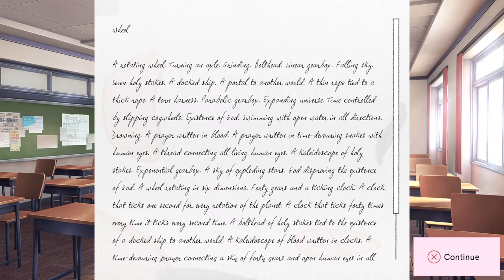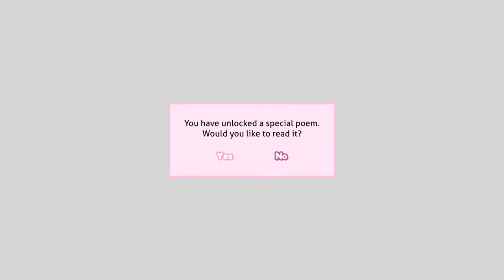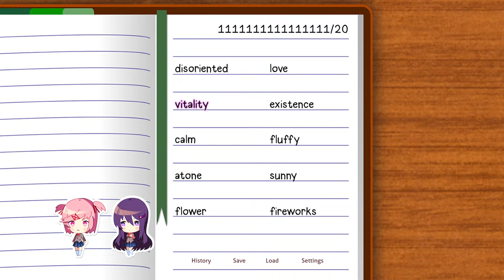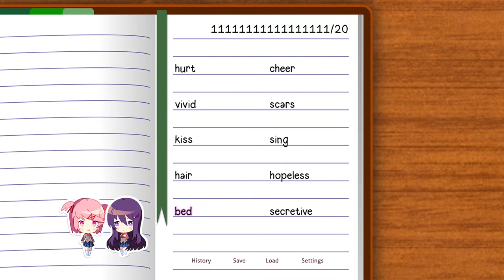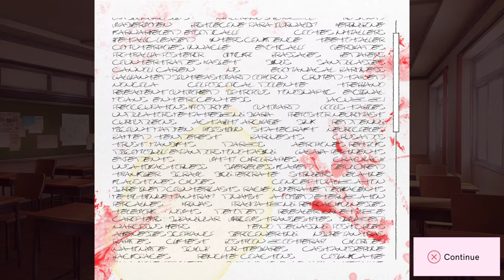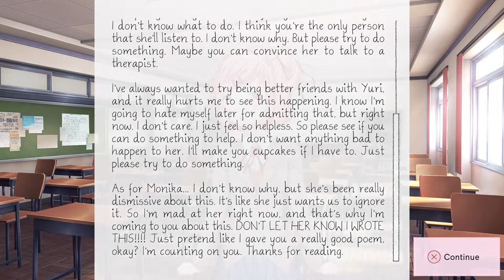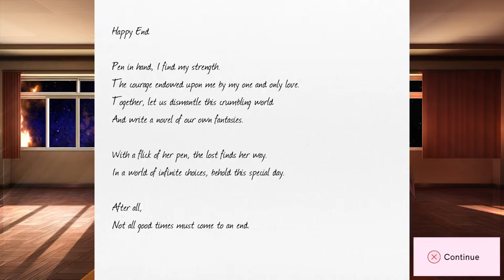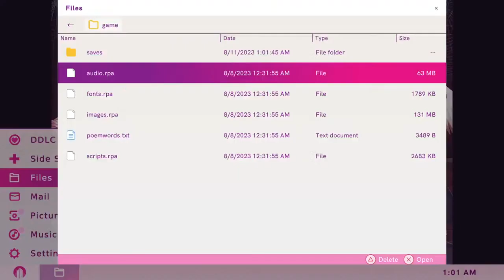Doki doki :3